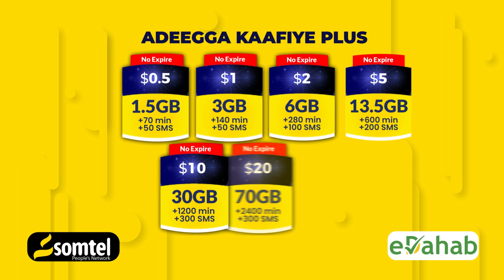Iskaashatooyinka kaluumeysiga Baraawe oo lagu wareejiyay agabka lagu kaluumeysto.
Iskaashatooyinka kaluumeysiga degmada Baraawe oo lagu wareejiyay gabka lagu kaluumeysto